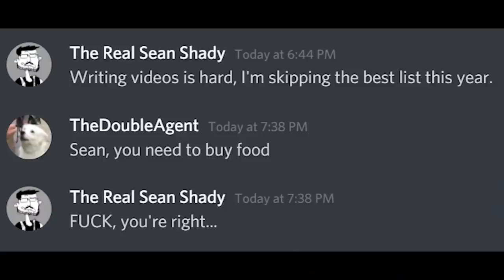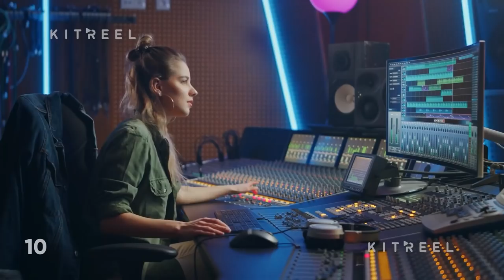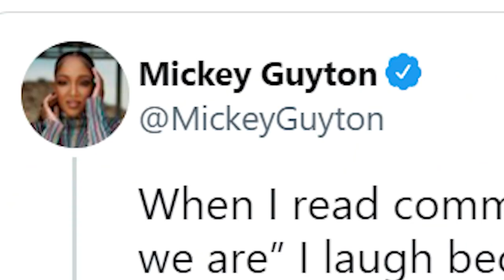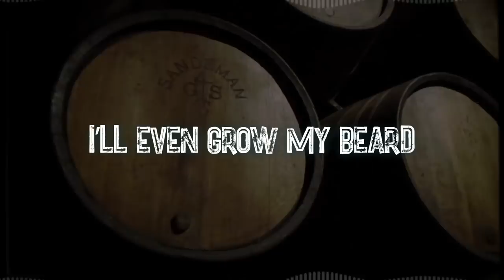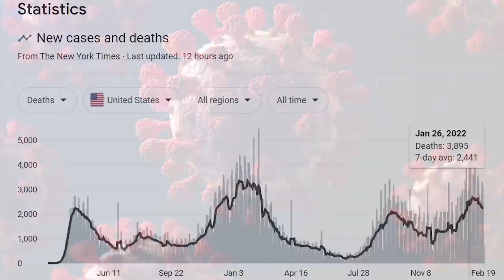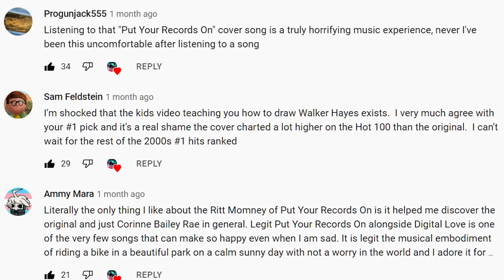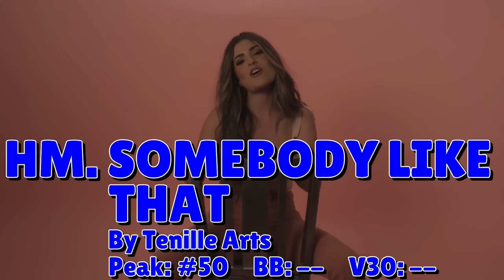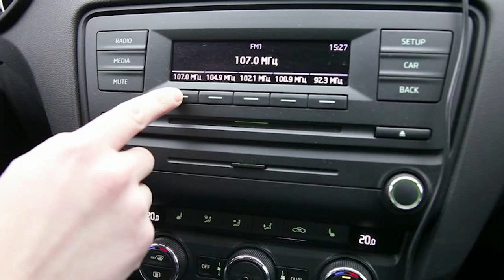Top 10 Best Hit Songs of 2021 - Part 1 by Diamond Axe Studios Music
Funny how you said it was the end... then I went did it again.

I can't monetize my videos because I review copyrighted music.

$1 per video- Have your name in the credits, and have a chance to be selected to appear in every new video I make.
$2 per video- Suggest & vote for what music I talk about in Grab Bag Reviews
$10 per video- Early access, plus a personal icon in the credits
$20 per video- Have me review a song of your choosing in each new Grab Bag Reviews

TIMESTAMPS
0:00 Intro
3:05 Quick Rules Update
4:01 Number 10
9:28 Number 9
15:02 Number 8
19:31 Number 7
23:35 Number 6
28:54 Check out my Patreon!
30:05 Patron Reviews
32:37 Honorable Mentions
38:50 Outro